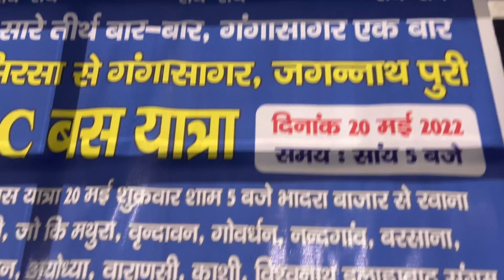Ghar mein lga kapdo ka bazaar😜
Ghar mein lga kapdo ka bazaar@sgvlogs6143